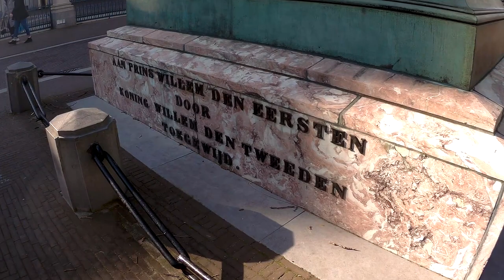The Netherlands - The Hague, Delft, Amsterdam and Rotterdam - trip in March 2022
- Jam (Prod. by Lukrembo)
- Onion Original.ver (Prod. by Lukrembo)
- Rainy day (Prod. by Lukrembo)
- Chcolate (Prod. by Lukrembo)